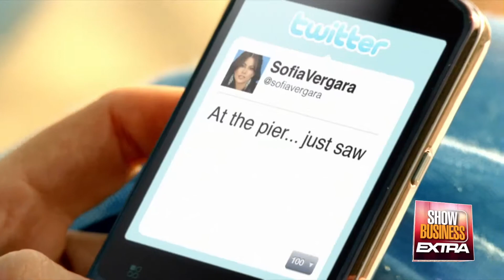Show Business Extra - Los Commerciales de Famosos